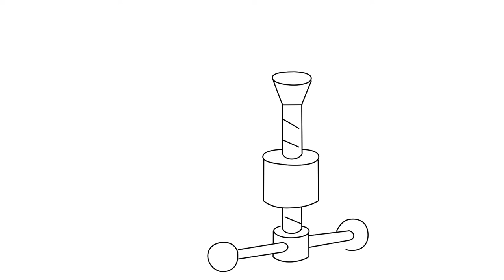How to draw Clamp [emoji] step by step for beginners